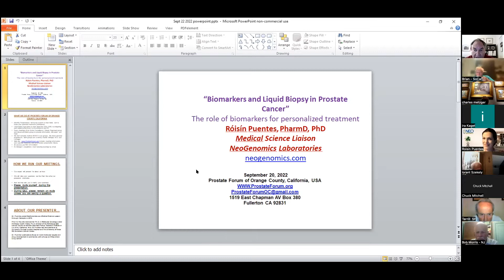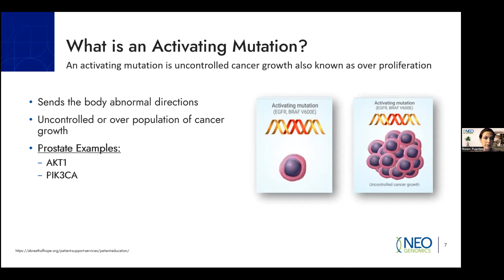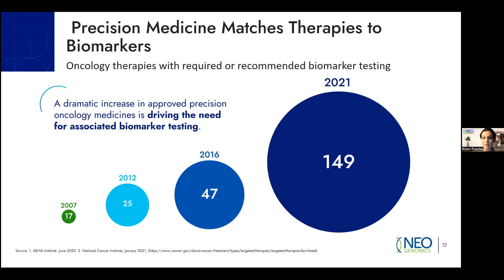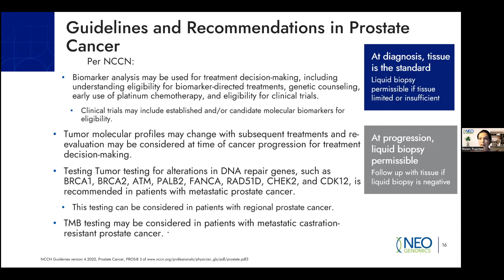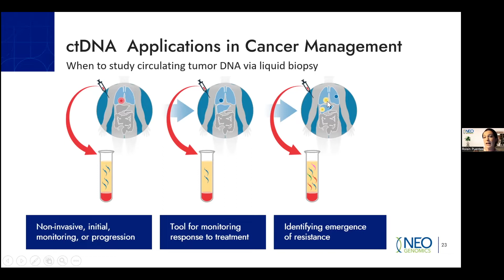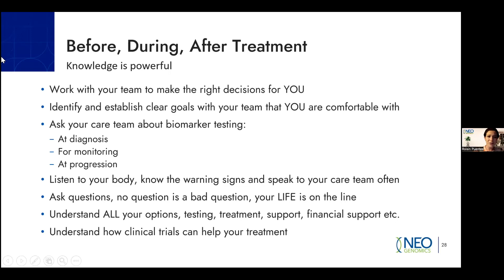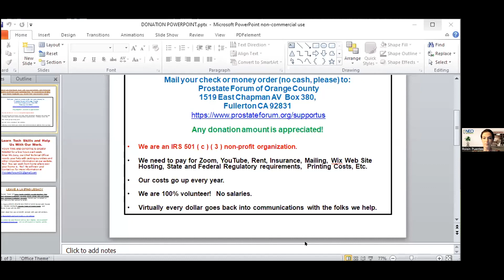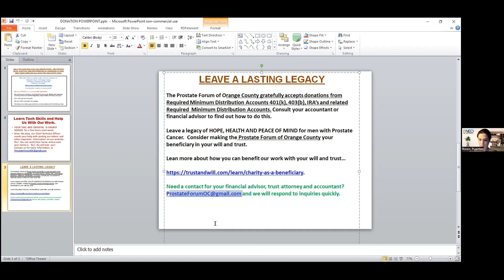22-09. Dr. Roisin Puentes "Liquid Biopsy and Biomarker Testing in Prostate Cancer" 2022-09-22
Prostate cancer harbors biomarkers that are used for molecular diagnosis to achieve the most current and personalized treatment for patients. This presentation introduces the concept of biomarkers in prostate cancer, their role in personalized cancer care, and how these are tested for.

Prostate Forum of Orange County is a Southern California Prostate Cancer Support Group, with online (Zoom) meetings on the second and fourth Tuesday of most months, beginning at 5:00 p. Pacific Time. Our website address is